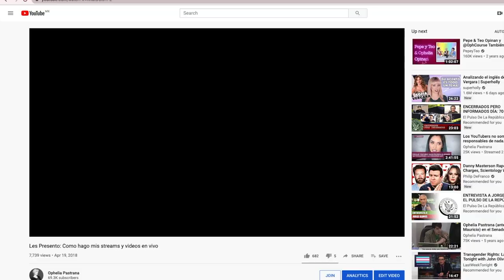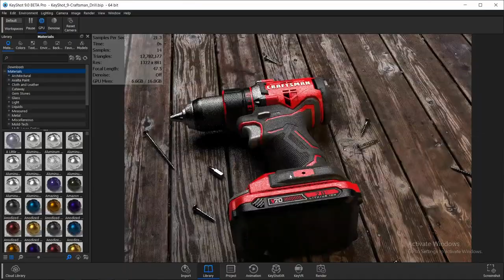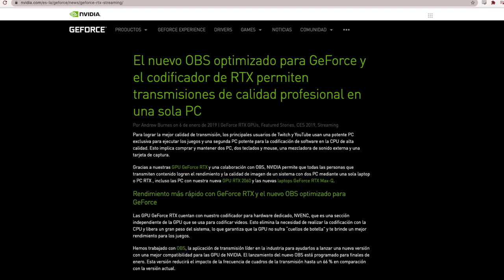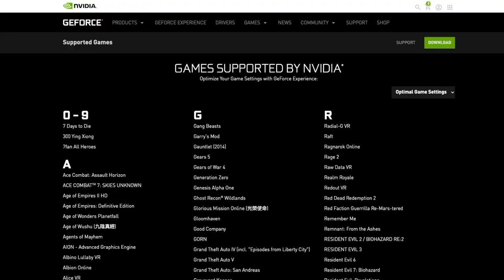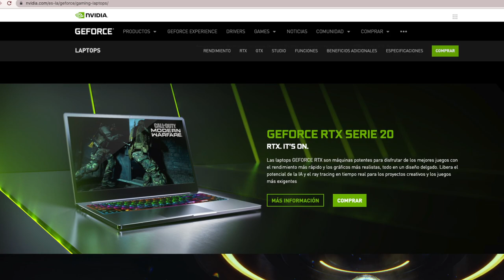Les Presento: MSI GS66 Stealth con GeForce RTX 2070 SUPER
Es una laptop gamer.. ¿para el ninja silencioso? ¿ser agente en la matrix? ¿batman?
No sé.. pero amo el concepto.

Mil gracias a la gente bonita de NVIDIA y MSI por prestarla para reseñar.
Dejen sus preguntas aquí en los comentarios que la voy a tener por un ratito más todavía :D

Acerca de la Laptop:
GS66 Stealth es una laptop robusta y muy portátil con procesador hasta 10ma Gen. Intel® Core™ i9 y gráficos NVIDIA® GeForce RTX 2080 SUPER™. Para liberar todo su potencial, el nuevo sistema de refrigeración exclusivo Cooler Boost Trinity+ con aspas de apenas 0.1 mm de espesor maximiza el flujo de aire. La batería de 99.9Whr y la frecuencia de actualización rapidísima de 300Hz aseguran una productividad sin pausa y un juego fluido.

Más información de la Laptop Gamer MSI GS66 STEALTH con GeForce RTX 2070 SUPER

¡Hablemos un rato!